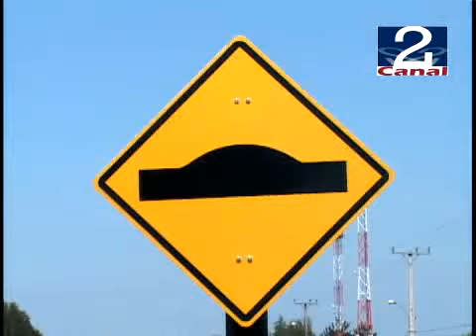02 ENE 2009 CONSTRUYEN LOMOS DE TORO EN SANTO DOMINGO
CONSTRUYEN LOMOS DE TORO EN SANTO DOMINGO